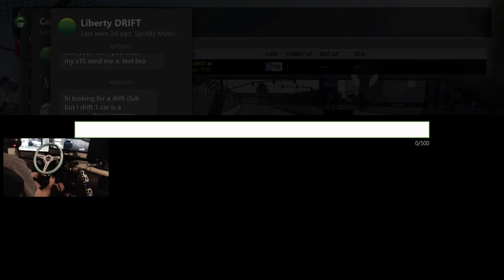ESDA round 1 long beach prep time!!! --logitech g920 with NRG wheel--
testing my esda car and getting ready round 1 is a month away!